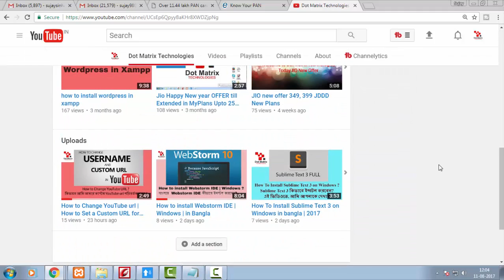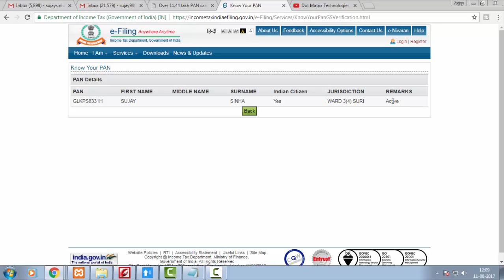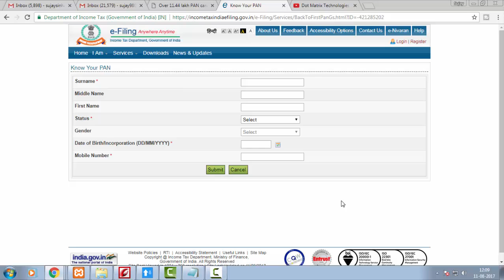how to check if your's is valid | Over 11.44 lakh PAN cards deactivated in bangla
Hi I'm Sujay Sinha from Dotmatrix Technologies.
Over 11.44 lakh PAN cards deactivated:
how to check pan active or deactive ?
হ্যালো! এই ভিডিওতে আমি আপনাদের দেখাব
কিভাবে চেক করবেন আপনার PAN Cards  বৈধ ?
and click on ‘Know your PAN’ which is on the left column under the ‘Services’ section.

2) As soon as you click on the ‘Know your PAN’ tab, you’ll be redirected to a page where you are required to fill in your details like name, status, date of birth and contact number.

3) Once you have submitted the required details, you will be redirected to another page where you will have to put the OTP sent on your registered mobile number.
4) Enter the OTP No. recieved and click on ‘Validate’.
5) If your PAN card details haven’t been dupicated or issued to multiple people, the last page will show only your PAN card details as ‘Active’.
6) But if you have more than one PAN card registered under the same personal details, a pop-up message will appear that says, “There are multiple records for this query. Provide additional information.” In this case you’ll have to provide your father’s name and other identifaction details.

how to use google keyword planner for youtube |Tag & seo keyword research tool | The Best Way Part 3

How To Add a Logo Watermark | YouTube Branding Watermark Gets More Subscribers | branding watermark Part 4

How To Enable Your YouTube Channel For Monetization | 10k Views as per New Rule in bangla Part 5

How to Make Youtube Intros | Make Free YouTube Channel Intro in 2 Minutes | Without any Software|

how to create a website | How to Make FREE Website 5 minute | how to build a website | in bangla

বন্ধুরা Please আমার Channel টি Support করবেন এবং যতটা পারবেন Share করবেন Facebook ও whatsapp group এ ।